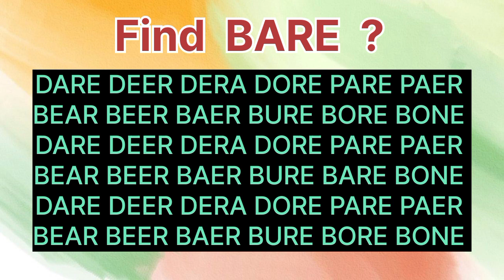Find the English word"BARE"